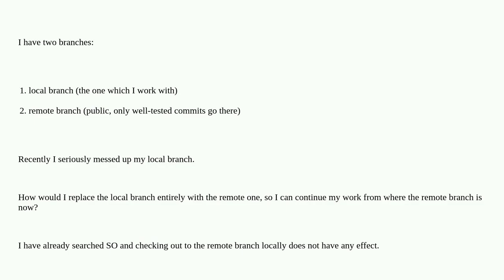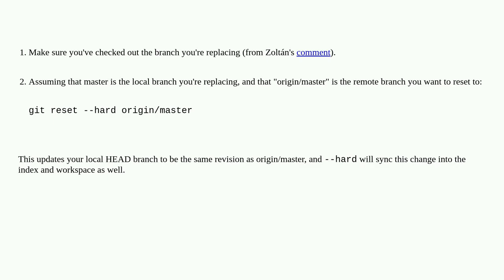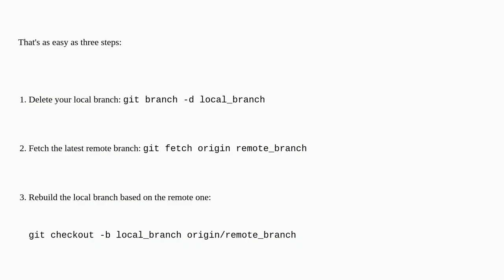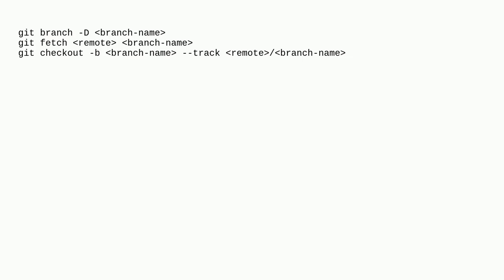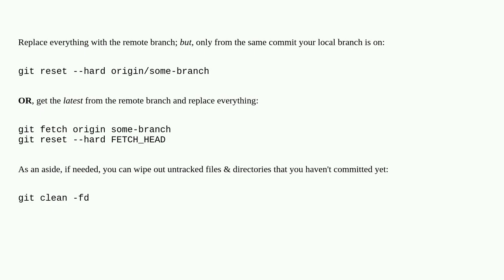How to replace local branch with remote branch entirely in Git?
A special thanks goes out to the community

  git